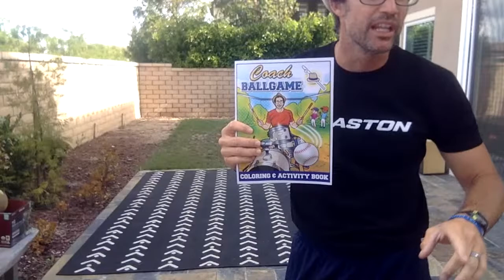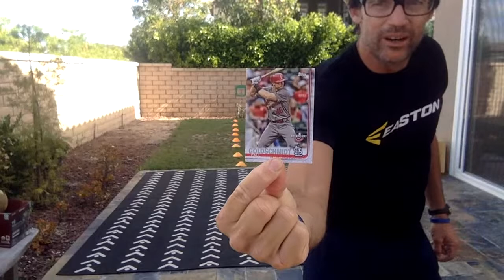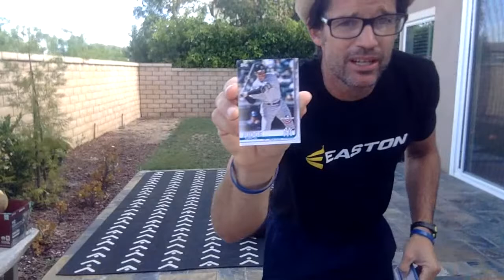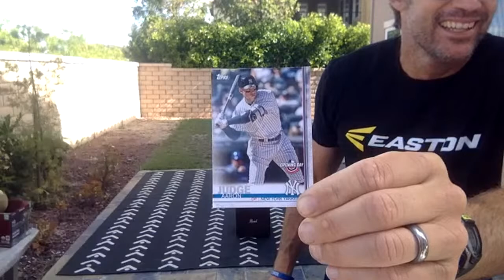Coach Ballgame LIVE Kids PE Class #58